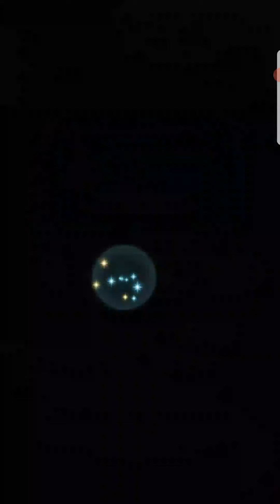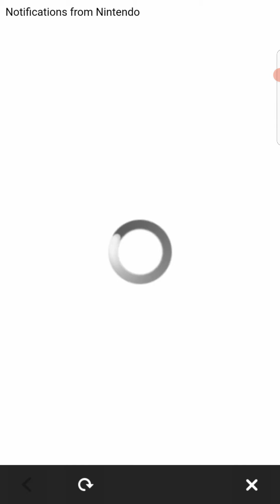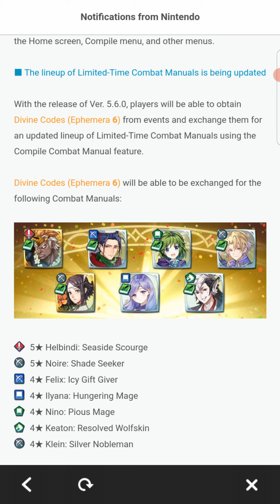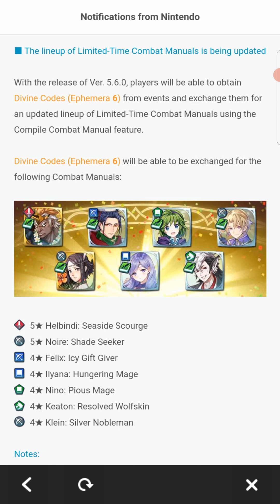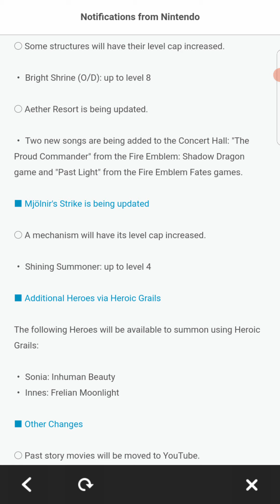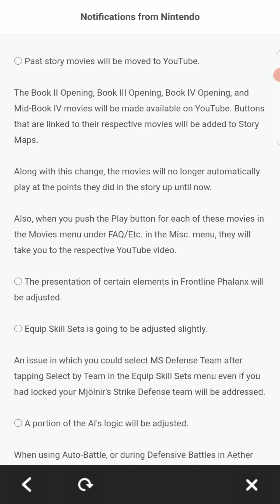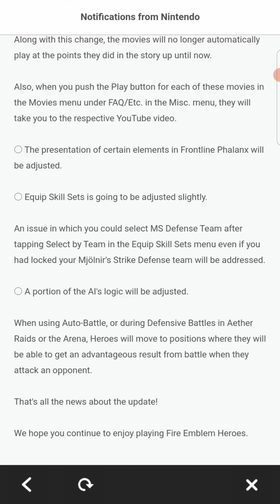Aether Raids Week 134 Day 2. The Brave And The Fallen.